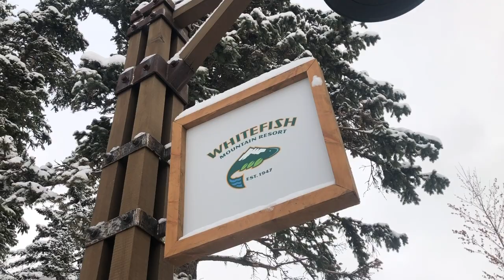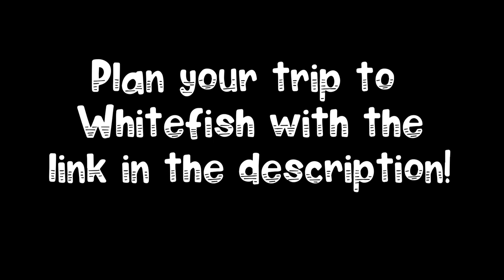Ski, Ride, and Stay at Whitefish Resort, Montana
Whitefish has everything you could ask for from a ski town. Easy access to the slopes, quaint small town vibe, strong "keep it local" vibe, diversity of restaurants, and luxurious lodges. And Whitefish Resort is in a league of its own. With 14 lifts and over 100 runs, it's a guarantee that there is something for everyone here.

We first discovered Whitefish, Montana on a summer road trip years ago and instantly fell in love with the quaintness of the town, its amazing restaurants, and the awesome hiking and mountain biking. While we've returned many times in the summer to enjoy everything the sun has to offer in Whitefish, this was our first trip to Whitefish in the winter and I'm excited to share with you why we think Whitefish Resort in Montana should be at the top of your winter bucket list.

Check out our blog Ski and Ride Whitefish Resort Montana for the top 3 reasons to visit whitefish, a complete guide to the mountain, and recommendations for visiting Whitefish this winter!

Don't forget to check out our favorite ski gear company, Arctix so you can look stylish and be warm on the slopes

We're the adventure travel family consisting of Robyn, Victor and our 5 kids, Daniel, Gabi, Isabelle, Jiraiya, and Tatiana. In 2015 we sold everything we owned, ditched conformity, moved into our 30 foot RV, and began traveling full time. Nowadays, we travel the world in search of rocks to climb, waves to surf, trails to mountain bike, and peaks to hike. Follow along on our journey and get inspired to DefyTheNorm!